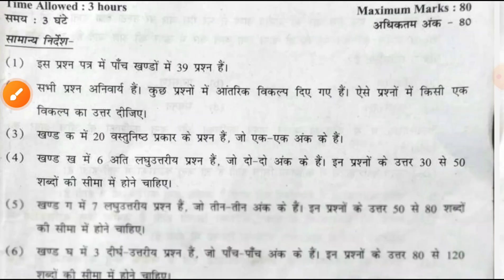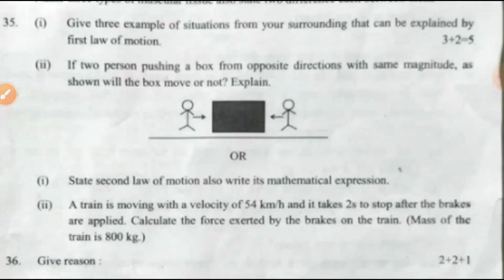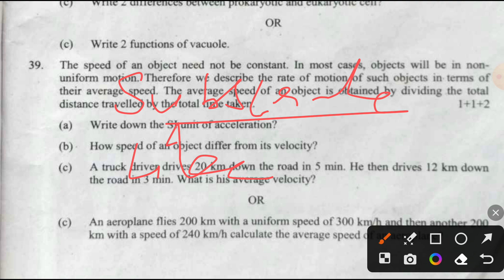class 9 Science mid term paper 2023/Science mid term exam /class 9Science Paper/CBSE/half yearly/doe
class 9 science mid term paper 2023,
mid term exam question paper 2023 class 9 social science,
science mid term question paper 2023 class 9,
class 9 science first mid term question paper 2023,
science question paper 2023 class 9 3rd mid term,
9th science 3rd mid term question paper 2023 class 9,
9th science 1st mid term question paper 2023 class 9,
science mid term question paper 2023 class 9 tamil medium,
9th science first mid term question paper 2023 class 9,
class 9 science mid term paper 2022-23,
class 9 social science mid term question paper 2023,
class 9 social science first mid term question paper 2023,
mid term exam question paper 2023 class 9 science,
class 9th science final paper 2023 english medium,
class 9 sample paper science 2023,
class 9th science final paper 2023 in english medium,
class 9 sample paper science 2022-23 in english,
class 9th science final paper 2023 pseb english medium,
class 9 mid term paper science,
class 9 science mid term question paper 2023,
mid term class 9 science paper,
science class 9 mid term paper 2022

class 9 science mid term paper,
class 9 science mid term paper solution 2023-24,
class 9 social science mid term question paper 2022,
dav class 9 science pre mid term question paper,
class 9 science first mid term question paper 2022,
class 9 science mid term question paper 2022-23 evening shift,
class 9 science mid term question paper 2022 cbse,
science mid term exam paper class 9,
class 9 mid term question paper science,
class 9 science mid term question paper 2022-23 in english,
class 9 science mid term question paper 2022-23 evening,
class 9 social science mid term exam question paper,
class 9th science final paper english medium,
mid term exam question paper 2022 class 9 science,
mid term exam question paper 2022 social science class 9,
class 9 social science first mid term question paper 2022,
science model question paper for class 9 mid term,
9th science first mid term question paper 2023 class 9,
class 9 first mid term question paper social science,
class 9 science mid term question paper 2022 hindi medium,
class 9th science ka mid term paper,
class 9 science mid term question paper 2022-23 answer key,
social science class 9 mid term paper tamil medium,
social science mid term question paper class 9 tamil medium,
class 9 science pre mid term question paper,
mid term practice paper class 9 science,
class 9 science mid term question paper 2022-23,

class 9 science 3rd mid term question paper,
6th class science mid term paper,
9th class science mid term question paper 2022,
8th class science mid term paper,
class 8 science mid term paper

class 9 science paper annual exam 2023 answer key,
social science class 9 annual exam question paper 2023,
class 9 computer science annual exam paper 2023,
class 9 ka science ka paper 2023 annual exam,
class 9 general science annual exam paper 2023,
social science class 9 annual exam question paper 2023 malayalam,
class 9 science sample paper annual exam 2023,
social science class 9 annual exam question paper 2022,